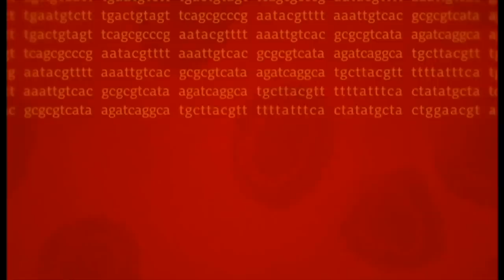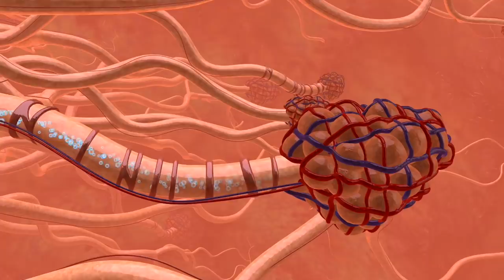Ўзбекистон коронавирус вакцинаси устида ишламаяпти. Нега? - BBC Uzbek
Ўзбекистон коронавирусга қарши вакцина ишлаб чиқишдан воз кечган.

Бу ҳақда Тошкентдаги Вирусология илмий-текшириш институти бош илмий ходими, профессор Хайрулло Мустафоев маълум қилган.

"Менинг назаримда, бу вақт ва маблағларни бекорга сарфлаш", -  деб айтган Ўзбекистоннинг етакчи вирусолог олими.

Аввалроқ Ўзбекистон коронавирусни нима билан даволаётгани маълум бўлган эди.

Жаҳон соғлиқ ташкилотининг айтишича, ҳозирда 70 дан ортиқ олимлар гуруҳи вакцина устида иш олиб бормоқда.

Баъзи вакциналарни аллақачон ҳайвонларда, бошқаларини эса инсонларда синаш бошланган.